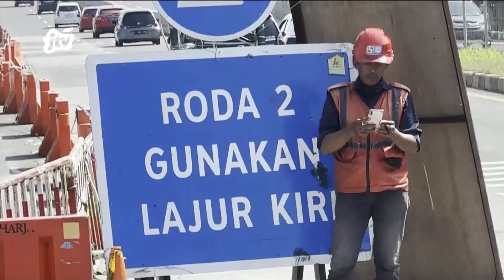Toron, Arus Di Jembatan Suramadu Dipadati Pengedara Roda Dua | POJOK PITU JTV